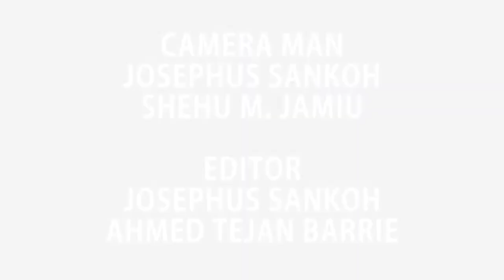Mohamed K Mansaray Krio